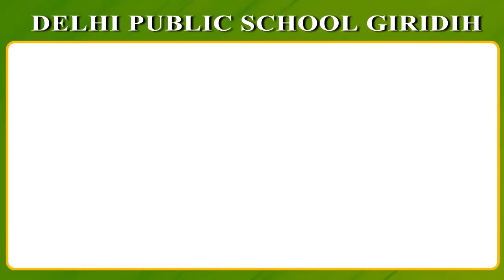RANCHI: आमरण अनशन पर डटे अनुबंध पारा चिकित्सा कर्मी, सुनिए क्या कह रहे हैं